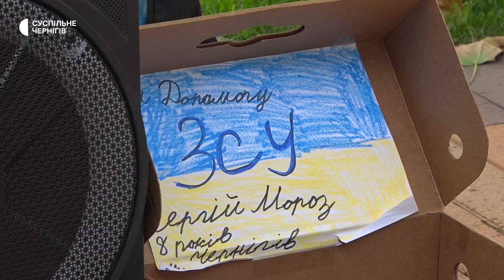Співає пісні та заробляє гроші для ЗСУ: у Чернігові хлопчик назбирав майже 60 тисяч гривень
Співає українські пісні на вулиці і заробляє гроші для ЗСУ. 8-річний Сергій Мороз разом з батьками влаштовує концерти у Чернігові на Валу. За два тижні заробив майже 60 тисяч гривень гонорару, ці гроші хоче передати у фонд Сергія Притули. Як виникла ідея — далі у матеріалі.

Автор: Дар'я Янушкевич; оператор: Роман Закревський.